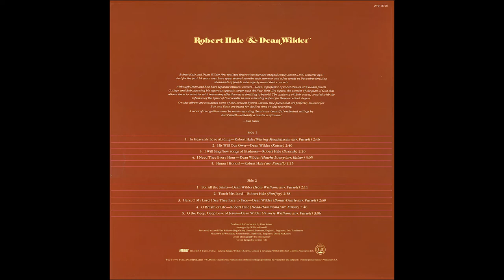Teach Me Lord - Robert Hale (Hale & Wilder)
Teach Me Lord - Robert Hale

This is the 7th song on Hale and Wilder's album "His Will Our Own."

In hundreds of presentations on college campuses, in concert halls, and in churches across America and overseas bass-baritone Robert Hale and tenor Dean Wilder, accompanied by arranger, conductor, pianist, organist Ovid Young, have shared with multiplied thousands their unique and deeply inspiring ministry of sacred music.

Tenor Dean Wilder and bass-baritone Robert Hale have individually received international critical acclaim for their performances in recitals, oratorios, concerts and opera performances with world renowned symphony orchestras and opera companies. They both have toured the nation performing leading roles with the famed Goldovsky Opera Company. As well as performing around the world, they have both held faculty positions at well known Christian Colleges. Dean Wilder was an Artist-in-Residence at Northwest Nazarene College and later became a professor of vocal studies at William Jewell College.  His counterpart Robert Hale was a voice professor at Eastern Nazarene College before becoming a member of  the New York City Opera Company.

Dean Wilder distinguished himself as the Director of Vocal Studies at William Jewell College, Liberty, MO. Wilder received professional training in opera from such artists as Boris Goldovsky, Julius Rudel and Thomas Martin and studied art song repertoire with John Moriarty and Allen Rogers in the United States and with Frau Hertha Klust in Germany. He performed as leading tenor with the New York City Opera Company and the Goldovsky Opera Theatre, as well as extensive solo performances with such conductors as Leonard Bernstein, William Steinberg, Carlo Maria Giulini, Bernard Haitink, and Robert Shaw. He sang at Carnegie Hall in New York City, Symphony Hall in Boston, Constitution Hall in Washington, D.C., and the Dorothy Chandler Pavillion in Los Angeles, among others.

Robert Hale moved to Europe and blazed a trail as one of the most esteemed heroic baritones of the 1990s/2000s, the Wagnerian bass-baritone of choice for the major opera houses of Europe and around the world. Hale has appeared with the many leading opera houses including the New York Metropolitan Opera, Deutsche Oper Berlin, London's Royal Opera House, Covent Garden, Teatro alla Scala in Milan, Vienna State Opera, Gran Teatre del Liceu in Barcelona, Théâtre du Châtelet in Paris, Munich State Opera, Hamburg State Opera, San Francisco Opera, Royal Danish Opera, Finnish National Opera, Sydney Opera, Teatro Colón in Buenos Aires, and the Bolshoi Theatre in Moscow. He has sung his signature roles Wotan/Wanderer in Wagner's Ring Cycle in most major opera houses of the world as well as the title role in The Flying Dutchman for which he received the Russian Golden Mask Award in 2005 for his performance at the Bolshoi Theatre in Moscow.